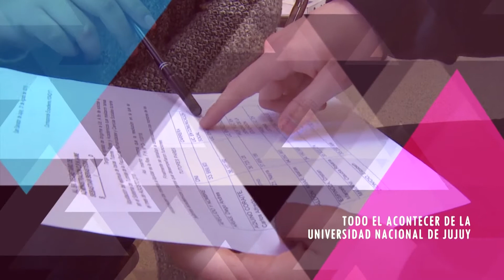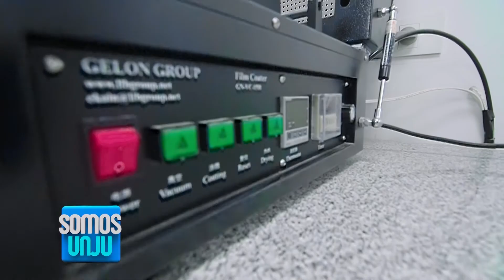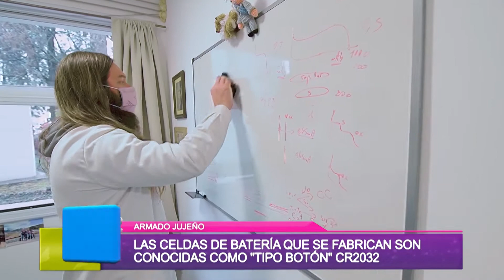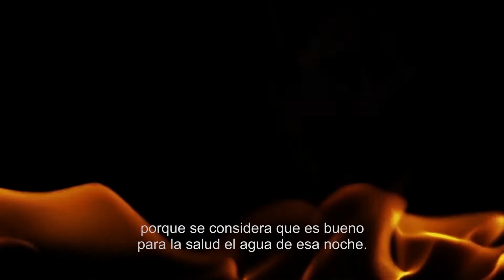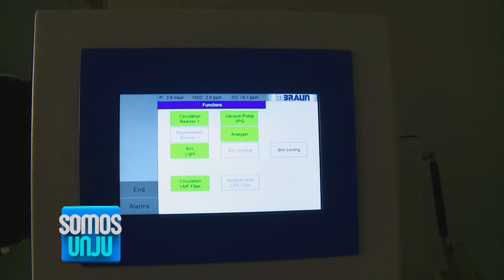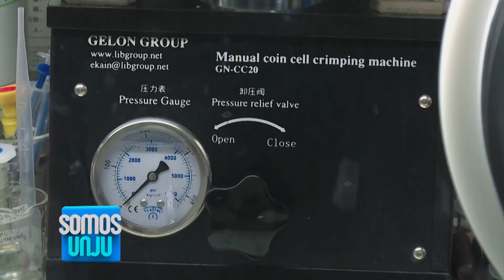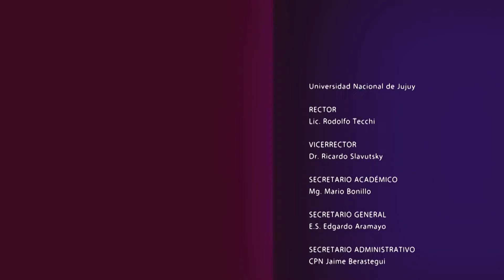SOMOS UNJu PROGRAMA 10 BATERIAS DE LITIO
UNJuTV